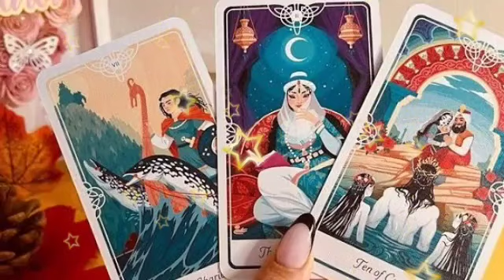برج الجوزاء توقعات لشهر تشرين أول 2024 🔥 هزه أرضيه قويه😱و حلم في أرض المستحيل يا جوزاء🙏